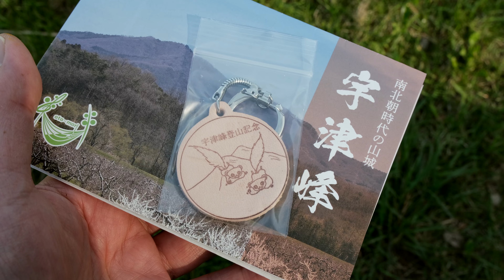[ メスティン弁当 ] 山開き 宇津峰山 (標高677m) 登山と山ごはん / Mt.Utsumine Fukushima Japan 4K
3年ぶりの山開き。宇津峰山 (標高677m)  タケノコご飯と梅干し詰めたメスティン弁当を持って低山登山。
▼山道具 / キャンプ道具
trangia(トランギア) メスティン TR-210
▼撮影機材
富士フイルム X-T4
XF16-80mm F4 R OIS WR
Kenko 可変NDフィルター
▼その他のメスティン弁当
メスティン弁当持って山始め / 母ちゃん ! あしたの弁当カレーライスにして
メスティン弁当持って雄国山 (標高1,271m) 登山と雄国沼湿原のニッコウキスゲ
▼webサイト
※Amazon.co.jpアソシエイトリンクを使用しています。